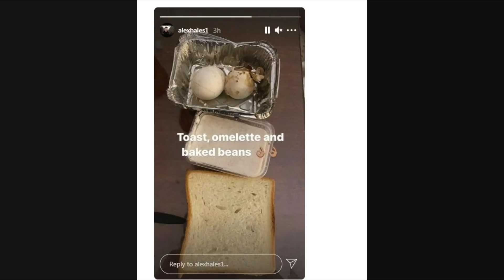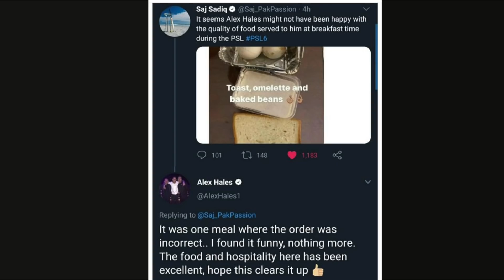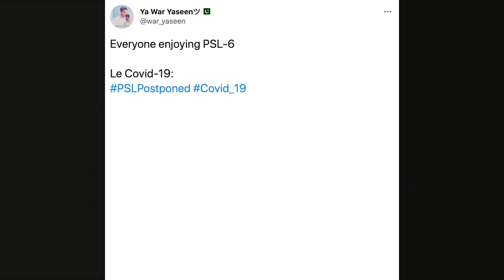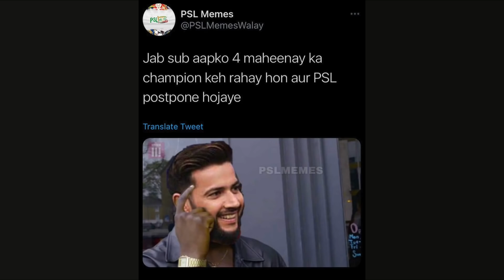CRICOMEDY ep 37 | PSL CANCELLED!! | Javed Afridi pe ilzaam ? | 6 Sixes | Ind v Eng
In this episode of cricomedy we will talk about the cancellation of the PSL 6 tournament, Javed Afridi's involvement, India v England test series, and much more.